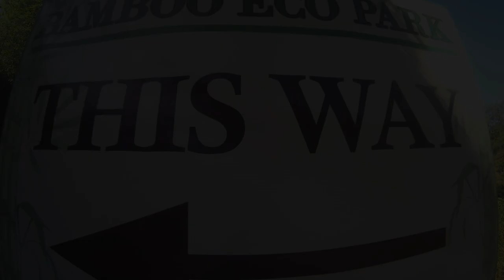Bamboo Sanctuary Baguio City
Took a quick jog along the Bamboo Sanctuary with Iza and some of the boys.